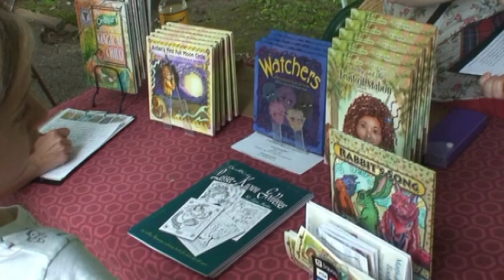Special Report - St Louis Picnic Pt 4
In Pt 4 of Magick TV's coverage of the 21st Annual St Louis Pagan Picnic, Rev. Don talks with famed author Ellen Dugan, Kristy MacLaine of Bill's Glass, and artist and author W. Lyon Martin. Watch for the fifth and final part of our coverage coming soon!